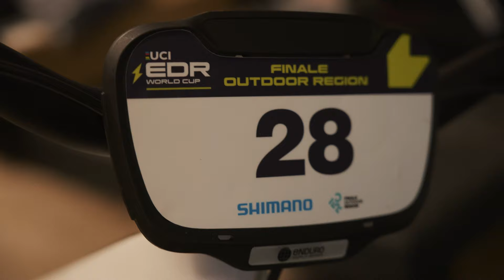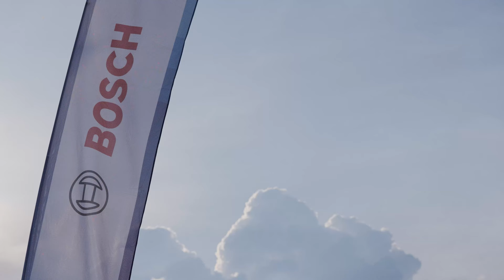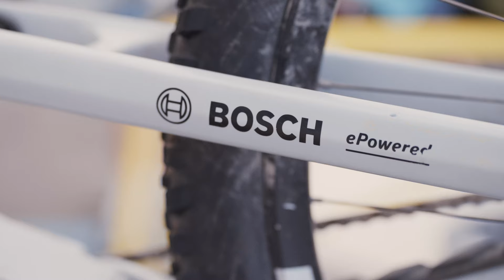Racing the Canyon Strive:ON E-Bike | Behind the scenes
Go behind the scenes of a UCI E-EDR race in iconic Finale Ligure, Italy, with the Canyon CLLCTV pro riders Fabien Barel and Alex Cure. Find out what happened at Round 1 of the E-EDR World Cup. Watch the race unfold for team riders and hear from them about the race format, tactics and bike setup behind the rapidly developing world of E-MTB Enduro Racing.

But that's not all! This video isn't just about the race itself; it's also an opportunity to gain insight into the intricacies of this rapidly evolving world. Delve into the minds of these exceptional athletes as they share their thoughts on the race format, tactics, and the meticulous bike setup required for E-MTB Enduro Racing. Discover the strategies and techniques they employ to conquer the demanding trails and push their limits to new heights.